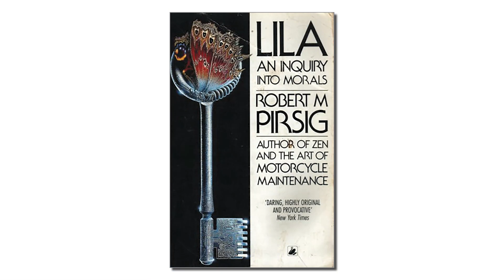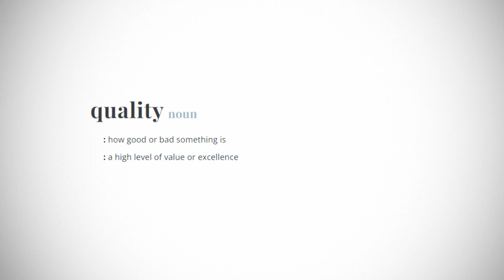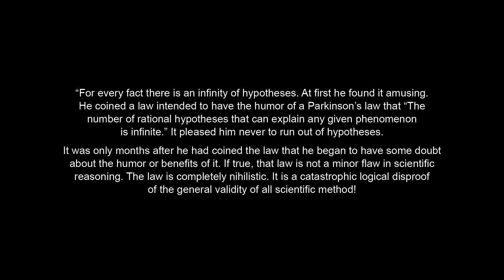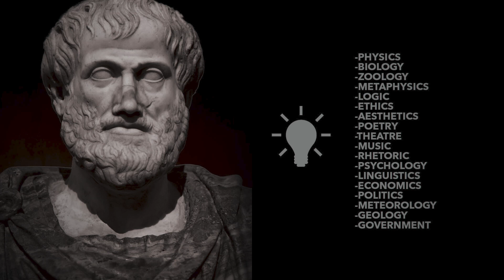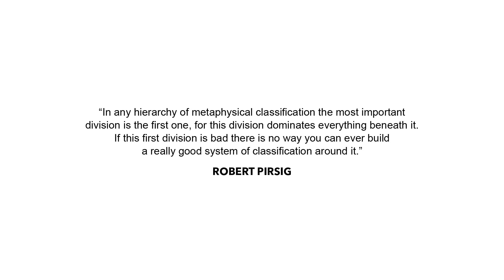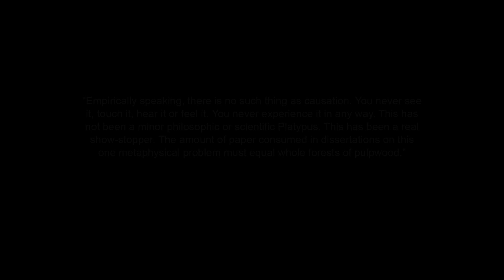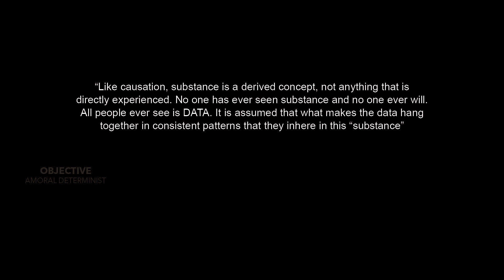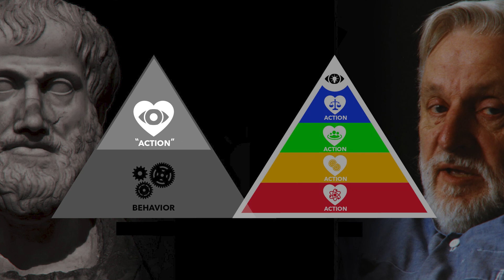The Metaphysics of Quality | The Mike Hill Series | Episode 1 (WiM103)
The first in a multi-episode series from the What is Money Show with Robert Breedlove.

The series explores the book “Lila: An Inquiry Into Morals” written by best-selling author Robert Pirsig, which proposes an alternative interpretation of reality that Pirsig calls “The Metaphysics of Quality” (MOQ). According to MOQ, reality is not made up of substance, but rather it is composed of distinct patterns of value. In a Copernican-like revolution of perspective, MOQ sheds new light on age-old debates such as moral relativism, the nature of subject-object duality, good vs. evil, science vs. religion, the importance of freedom and the primacy of action.

OUTLINE
00:00:00 “What is Money?” Intro
00:00:08 Introduction to “Lila: An Inquiry into Morals”
00:04:47 A Background Pirsig’s Old Book: “Zen and the Art of Motorcycle Maintenance”
00:06:20 “What is Quality?”: The Problem of Subject-Object Duality
00:07:45 Metaphysics: The High-Country of the Mind
00:09:41 The Many Dimensions of Value
00:10:57 The Participatory Anthropic Principle
00:13:29 Background on the Author: Robert Pirsig
00:17:59 The Paradoxical Pursuit of “Value-Free Science”
00:24:34 The Possibilities of a Metaphysical Revolution
00:28:25 NYDIG
00:29:33 The Consequences of Aristotelian Subject-Object Metaphysics
00:33:56 Nihilism Arises from Both Zero and Infinite Interpretations of Truth
00:36:26 The Catch-22 of Subject-Object Metaphysics
00:41:20 Causation and Substance: Aristotle’s Grand Metaphysical Illusion
00:46:15 Empiricism Saws Off the Branch On Which it Sits
00:50:53 Causality as a Useful Psychotechnology
00:52:04 The Illusion of Substance
00:55:11 Substance as a “Stable Inorganic Pattern of Value”
00:57:35 Swapping Out “A Causes B” for “B Values Precondition A”